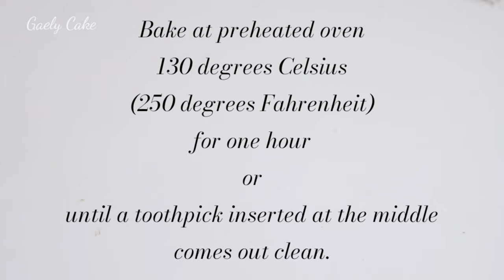Chocolate Cake in tin can |Gaely Cake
Chocolate cake in tin can

Ingredients:

245 grams (1 and 3/4 cups) all purpose flour
      * Do not use bread flour or third class flour;       this will give your cake a hard texture.
      * Cake flour is too crumbly and doesn't give a good rise.

75 grams (3/4 cup) cocoa powder
     * Only use dutched processed / alkalized / unsweetened cocoa, otherwise your cake won't have a deep rich chocolatey flavor

300 (1 and 1/2 cups) grams granulated brown sugar
     * Brown sugars gives richer taste and color

6 grams (1 and 1/2 teaspoons) baking powder
6 grams (1 and 1/2 teaspoons) baking soda
3 (3/4 teaspoon) grams salt
2 large eggs at room temperature
240 ml (1 cup) coffee
      * I use 2 grams of instant coffee mixture
     * Bring the coffee mixture to room temperature; do not pour hot coffee into the mixing bowl, otherwise you will cook the eggs.
240 ml (1 cup) milk at room temperature
120 ml (1/2 cup) flavorless oil (vegetable / canola / palm / corn)
2 tbsp vanilla

SOAKING SYRUP Ingredients:
 (This adds flavor and moisture to your cake.)

70 grams (1/3 cup) granulated sugar (white or brown will do)
100 ml water

GANACHE recipe:

250 grams couverture chocolate
300 ml whip cream

Whole milk substitutes:
240 ml (1 cup) whole milk = 1/2 cup (120ml) evaporated whole milk plus 1/2 cup (120 ml) water; OR
240 ml (1 cup) skimmed plus 2 tablespoons (25 grams) melted butter

Cake tin size:
6 inches diameter
2 inches in height

Cake net weight: approx. 520 gm
caké gross weight: approx. 675 gm